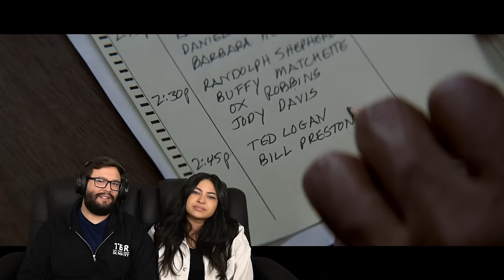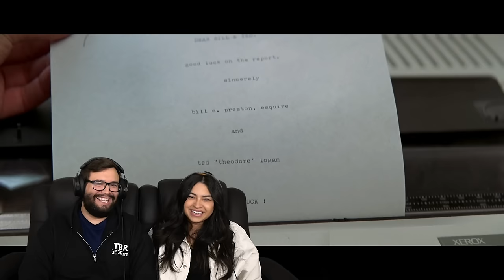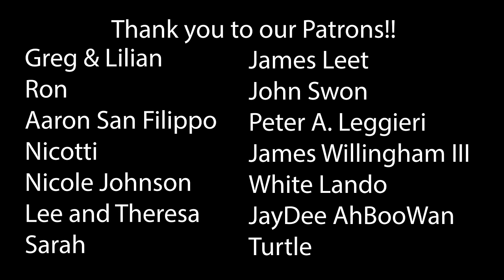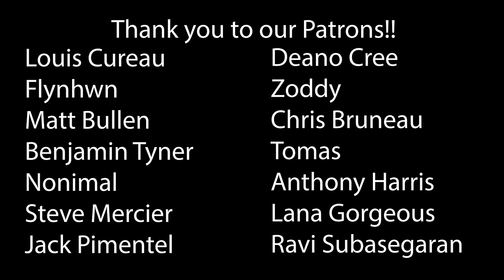Bill & Ted's Excellent Adventure (1989) First Time Watching! Movie Reaction!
Bill & Ted's Excellent Adventure (1989)
Be excellent to each other. And... PARTY ON, DUDES!

00:00 Intro
02:13 Reaction
31:01 Outro & Discussion
38:59 THANK YOU!

*This video is for commentary and criticism only and is not a replacement for watching Bill & Ted's Excellent Adventure*